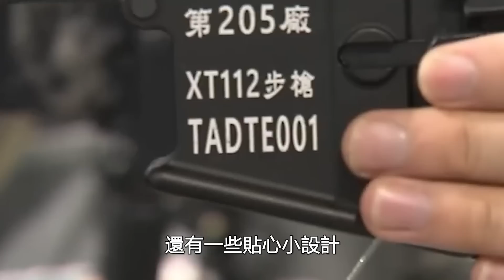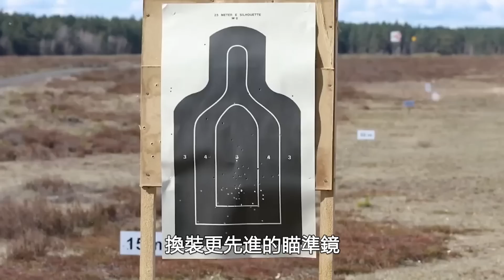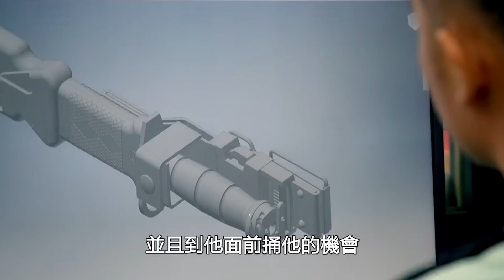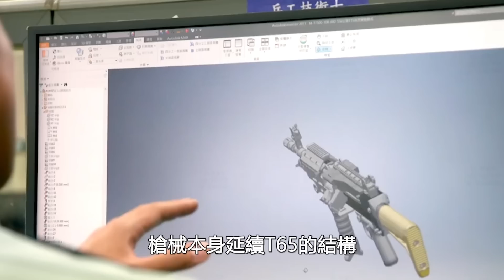揭秘XT112，臺灣下一代步槍！延續AR平臺的設計，採用TS110熱像瞄準鏡，替換現役T91！臺灣到底需要什麼樣的步槍？| T65 | 205工廠 | XM7 | XM250 | 火力君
臺灣下一代步槍XT112，延續AR平臺的設計，並且對很多細節進行優化，無論是精度、還是可靠性，XT112都比現役的T91、T65強的多，只是臺灣真的需要新步槍嗎？
The next generation rifle XT112 in Taiwan continues the design of the AR platform and optimizes many details. Whether it is accuracy or reliability, the XT112 is much stronger than the current T91 and T65. However, does Taiwan really need a new rifle?